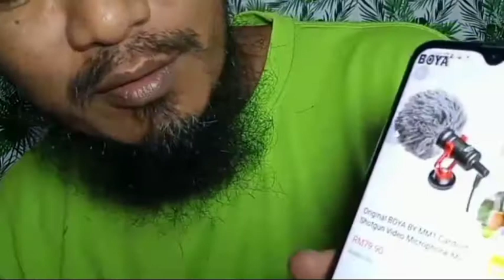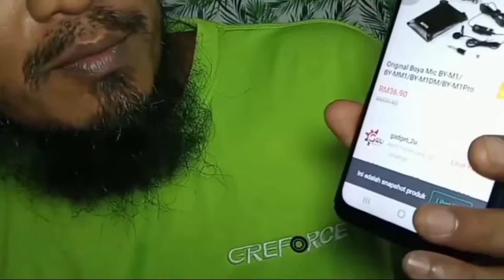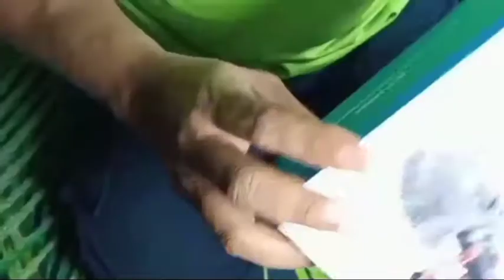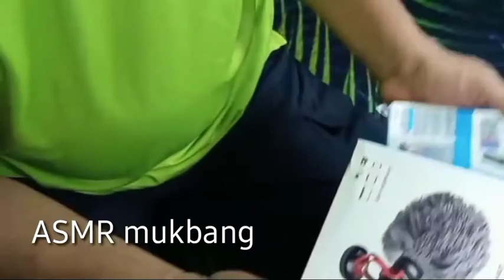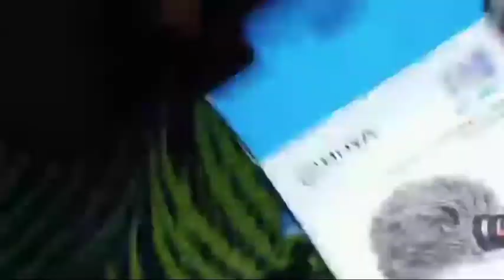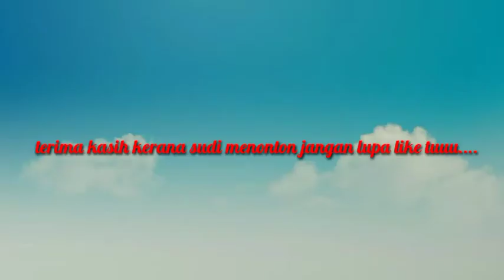unboxing mic boya m1 n mm1n testing